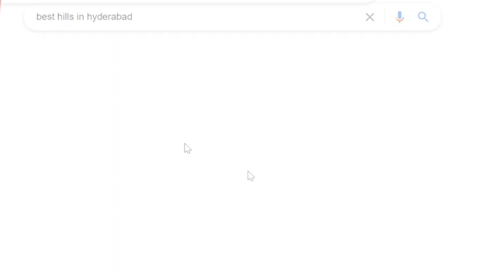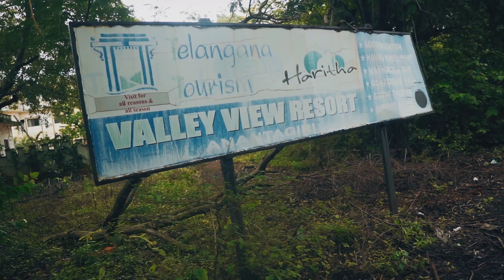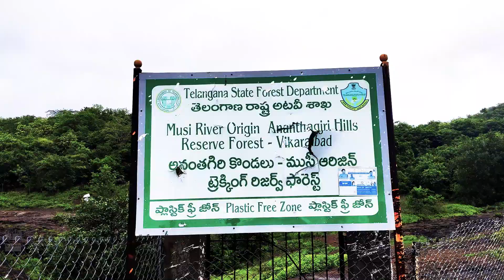Best Place to Visit near Hyderabad in Monsoon | Ananthagiri Hills 2021 | Vikarabad Telangana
Visited Ananthagiri Hills in 2021 in monsoon.
A decent place to visit and chill but not a nice route for trekking. So our experience was average.
Plz watch video to know more details on how you can plan the trip and the various details around it.

More interesting contents to follow.

**EquipmentsList:

Sony A6400 Camera
GoPro Hero 9

DJI Mini2

Sigma 16mm f1.4 Lens

Batteries for Sony A6400
GoPro Hero 9 battery

For GoPro
For Sony A6400
Memory Card Reader
Memory card Holder

ND Variable Filter 67mm
ND Variable Filter 40mm
ND filter for GoPro Hero 9

On-camera Mic
GoPro Mic Adapter
Microphone Condenser
Soundproofing Acoustic pads

GoPro Hero 9 Vloging case
GoPro Helmet Mount
GoPro Head Strap
Tripod Mount

Digitek Tripod
Zhyiun Weebil S Gimbal

4 port USB Travel charger